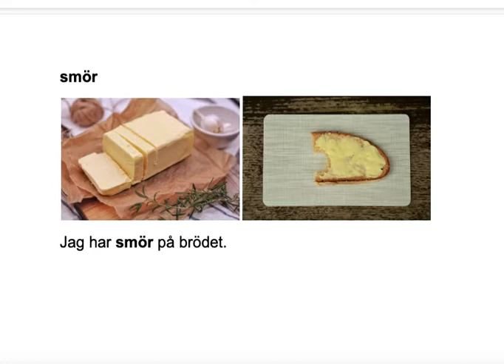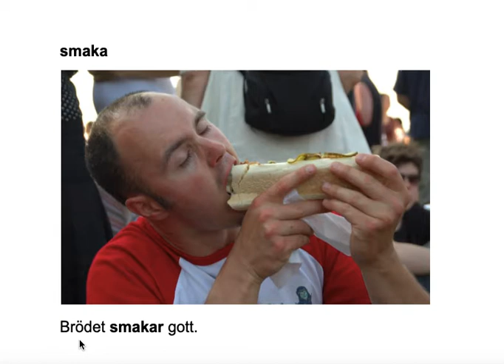Ord och meningar februari 2021